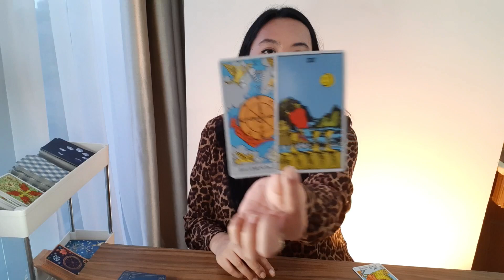Pisces ❤ "THEY LOVE YOU MORE THAN YOU THINK, BUT..." September 27th - October 3rd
Pisces ❤ "THEY LOVE YOU MORE THAN YOU THINK, BUT..." September 27th - October 3rd  Love Messages and Relationship Tarot Reading

Hi Pisces ❤

Welcome to your September 27th - October 3rd Love Messages and Relationship tarot reading!

My name is Anisa, I am a Clairsentience, an intuitive tarot reader and a traditional western astrologer. On top of that, I am also a nosy truth seeker and a blunt truth teller.

If the truth is not something that you want to hear, I may not be the tarot reader for you.